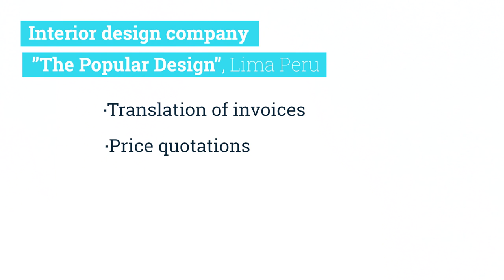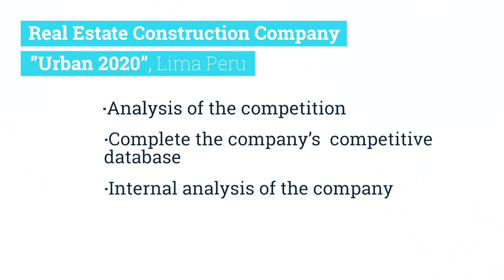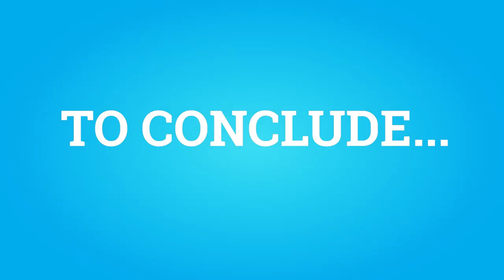CV Vidéo Oksana Duponchelle 2019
Hello, I am a student in the 3rd year of a Bachelor of Business Administration degree and I am looking for an internship in marketing/sales, minimum 2 months from April 14 to June 5, 2020.